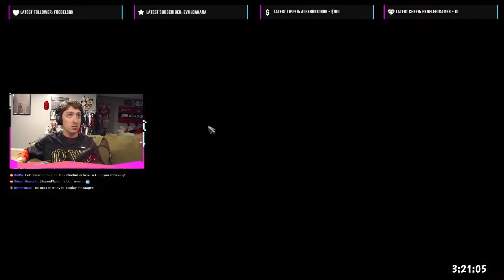WHO IS GOING TO HELP THE PEOPLE OF REDCIFFE - Dragon Age Origins Part 12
In this video, we're going to be discussing character creation in Dragon Age Origins, specifically the mage tower in the fade. We'll be going over the different abilities and perks that you can choose for your mage, as well as how to maximise your potential in the mage tower.

If you're a fan of Dragon Age Origins, then make sure to watch this video, as it will give you some great tips on how to create the perfect mage character for your playthrough!